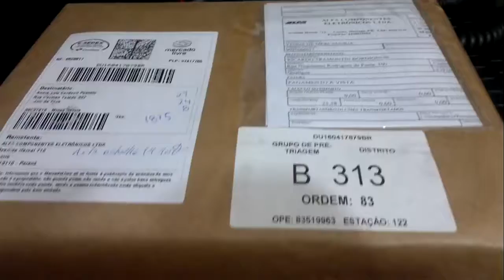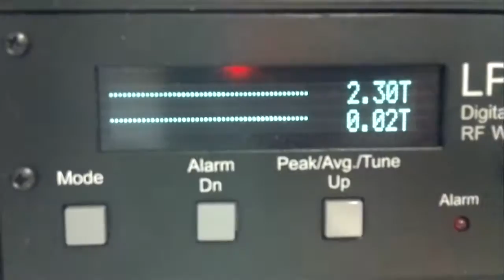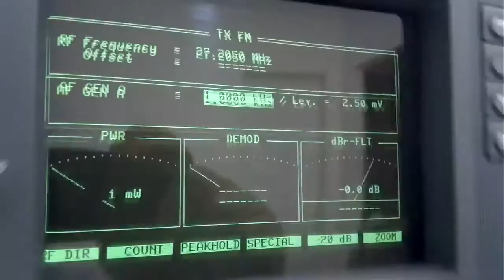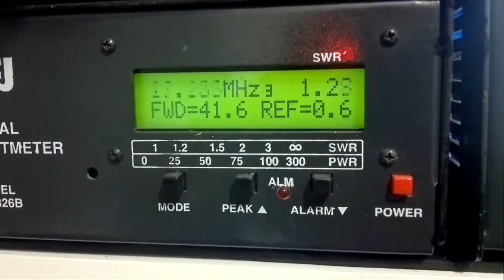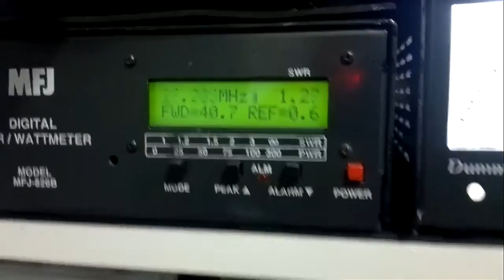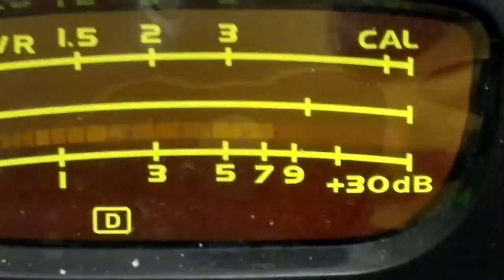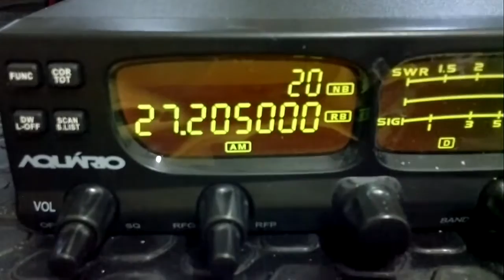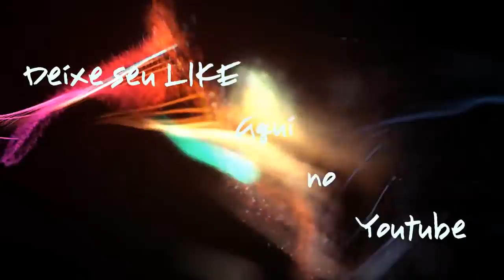PXJF - φ - UPGRADE AQUÁRIO RP90 de Ricardo T. Bordignon - QUATIGUA - PR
φ - POWERMOD + AUDIOMAX → IMBATÍVEL!  AGENDE AGORA SEU SERVIÇO DDD 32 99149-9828 TIM 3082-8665 FIXO
Qualidade máxima em tudo o que oferece - PXJF ESPECIALIZADO EM SEU RÁDIO - CONTATOS ABAIXO:

Entre 14 e 18hs:
DDD 32  FIXO 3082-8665 - TIM 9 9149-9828 - OI 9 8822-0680